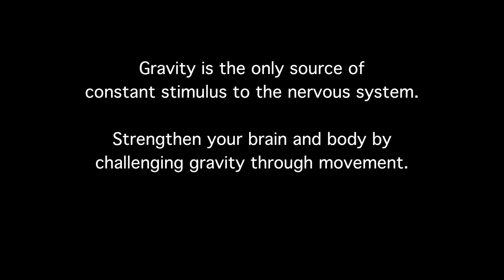Movement is awesome 1.1 sensory system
Purposeful movement is entirely dependent on our ability to perceive and orientate to our surroundings. Gravity is the only source of constant stimulus of our sensory system. Stimulate your brain and nervous system by challenging gravity through movement on a daily basis.